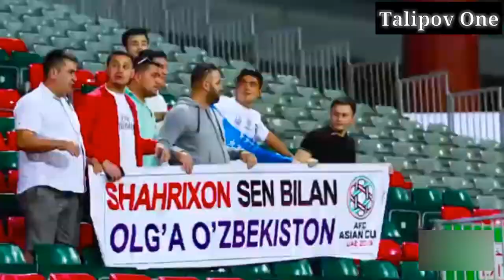AsianCup2019 UAE#2019#GOUZBEKISTAN Uzbekiston AFC Asian Cup2019 Barcha Gollar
Assalomu Aleykim Hammaga!!!

Video Yoqqan Bo'lsa Layk Bosing!!!

Kanalga Obuna Bo'lishni Unitmang!!!

BOOM💥💥💥